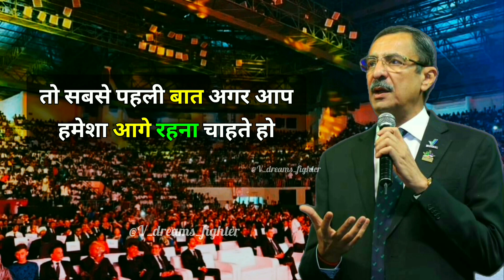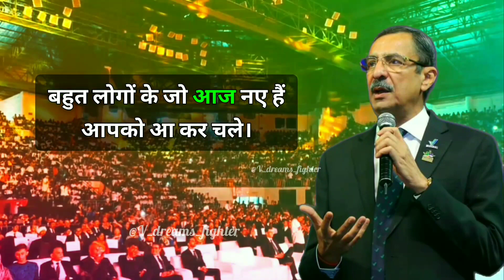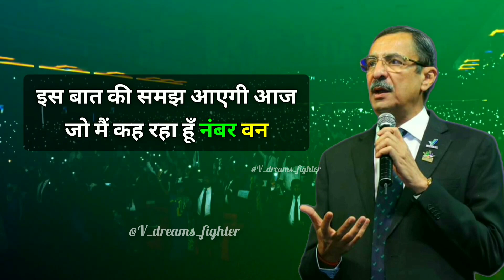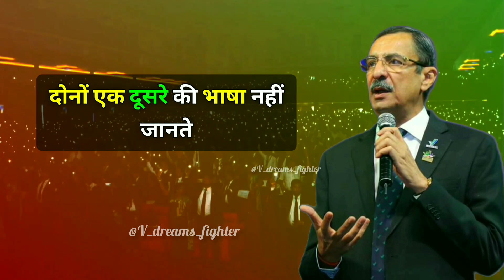शादी वाले घोड़े नहीं? || Powerful Motivational Video🔥|| Gautam Bali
शादी वाले घोड़े नहीं? || Race वाले घोड़े? || Powerful Motivational Video🔥 || Gautam Bali

About this channel and videos

X

Embark Journey of Self-Discovery :- Our motivational videos will take you on a transformative journey of self-discovery. Embrace the power within you and unlock your full potential.

Elevate Your Mindset :- Discover the secrets of cultivating a winning mindset. Learn how to break free from self-doubt, embrace failures as stepping stones to success, and turn obstacles into opportunities.

Goal Setting and Achievement :- This Channel videos will teach you the art of setting ambitious goals and provide actionable strategies to achieve them. Discover how successful individuals maintain unwavering focus, determination, and perseverance.

Inspiring Stories :-

Witness the awe-inspiring stories of ordinary people who transformed into extraordinary achievers. Their journeys will inspire you to overcome adversity and create a lasting impact on the world.

Fuel Your Passion :-

Find the fuel for your passion and reignite the spark within. Whether it's in your career, personal growth, or relationships, our videos will empower you to pursue your passions relentlessly.

Embrace Positivity :- Surround yourself with positivity and let our videos be the catalyst for a positive change in your life. Embrace the
power of optimism and learn to radiate positivity in every aspect of your journey.

Transform Your Life :- With "Unleash the Champion Within," you have the power to transform your life and become the architect of your destiny. Embrace the journey, break barriers, and become

the best version of yourself.

Together, let's unlock the champion within and create a future filled with success and fulfillment!

Your Heartly Welcome

sonusharma, sonusharmaspeechs,